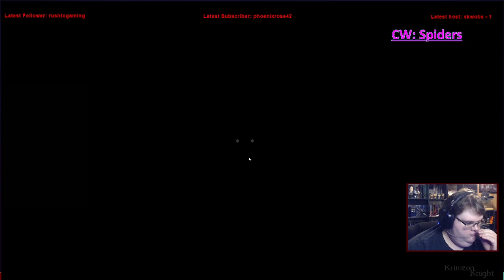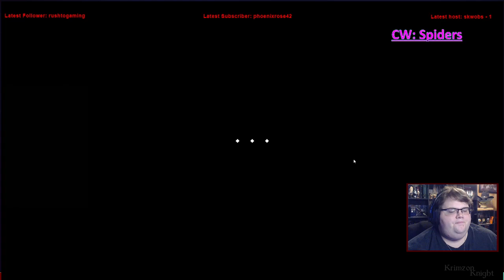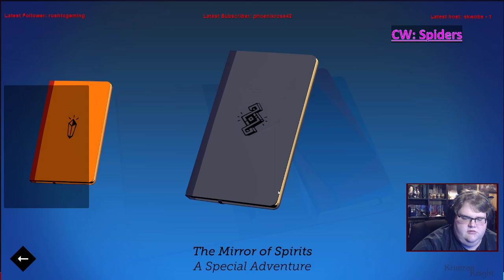Tomb Raider Tuesdays! | Lara Croft Go: Episode 2 – A Few Last Things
Now were playing the game Lara Croft Go! A Mobile turn based puzzle game!

Substance Abuse: samhsa.gov/find-help/national-helpline